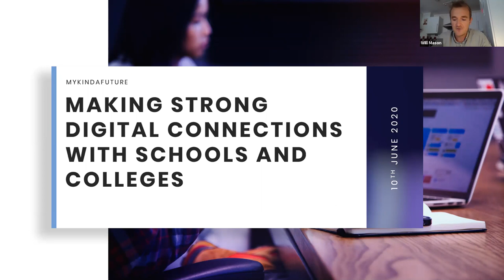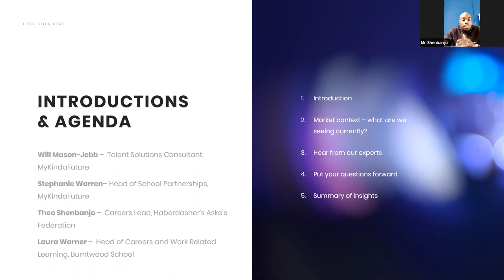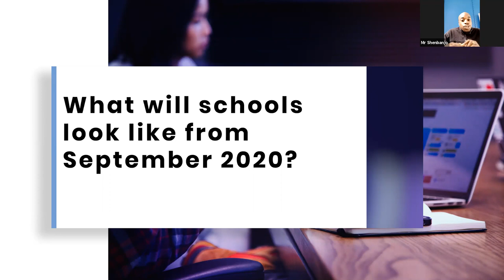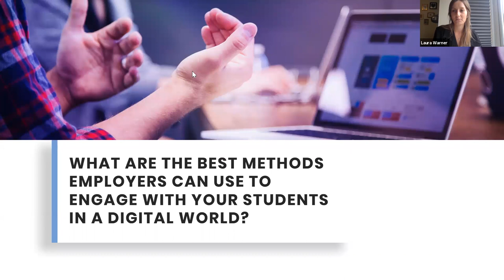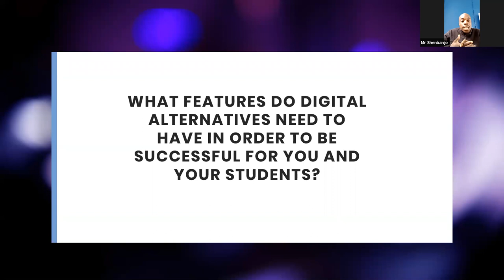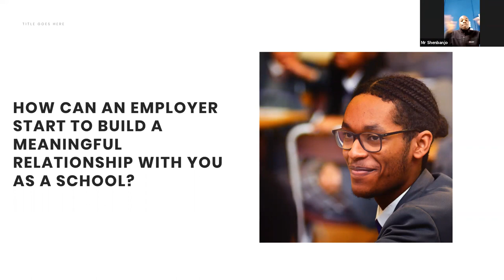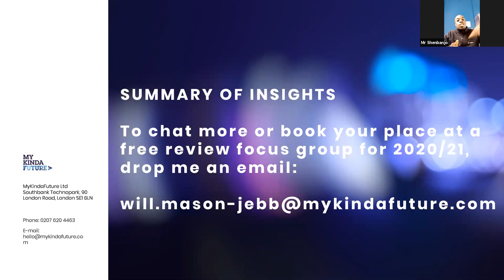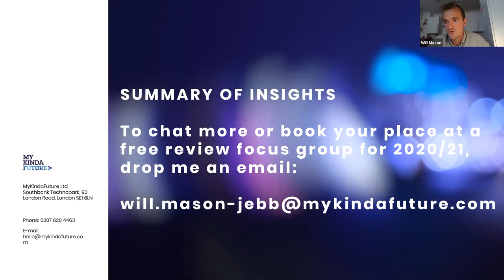Making Strong Digital Connections with Schools and Colleges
MKF talk to two careers leads, Theo Shenbanjo and Laura Warner on how best to engage students during the pandemic, and ensure that graduate and school leaver recruitment isn't forgotten about. How can employers reshape their work experience offerings so it still meets the Gatsby Benchmarks?